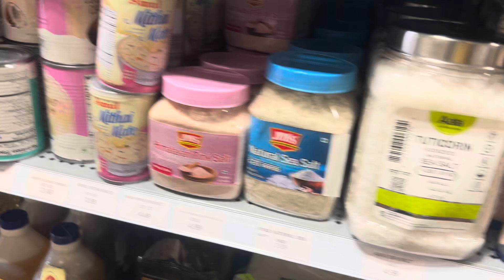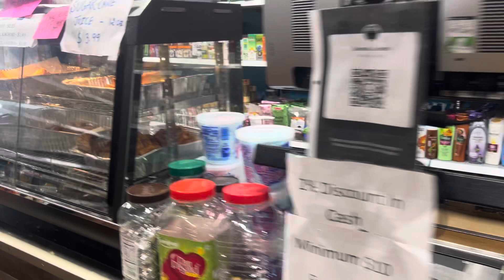Swadesh Grocery’Limerick , Royersford,PA